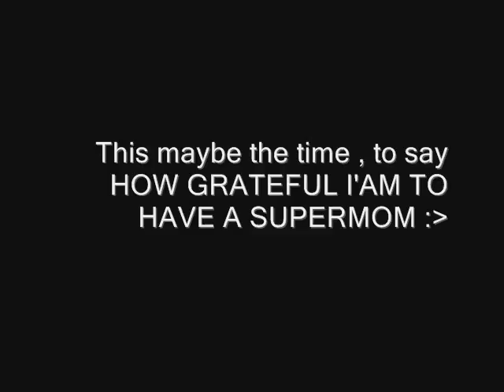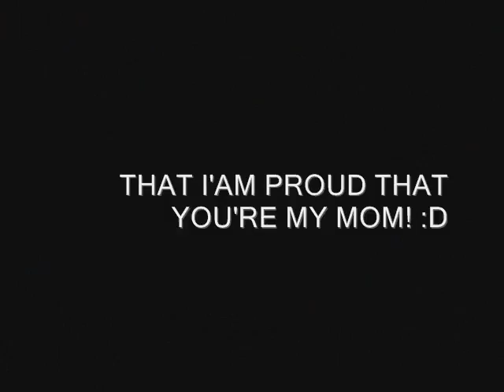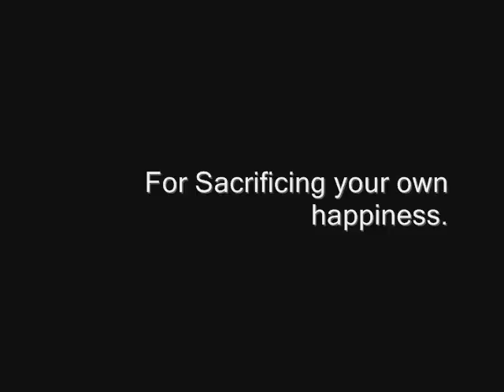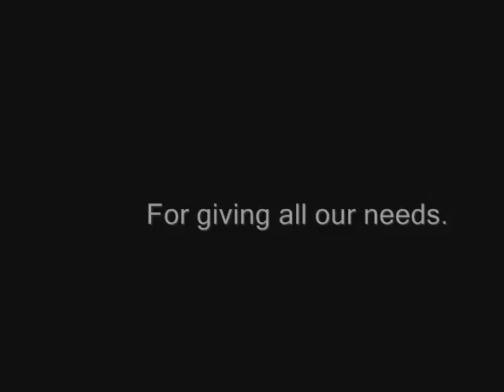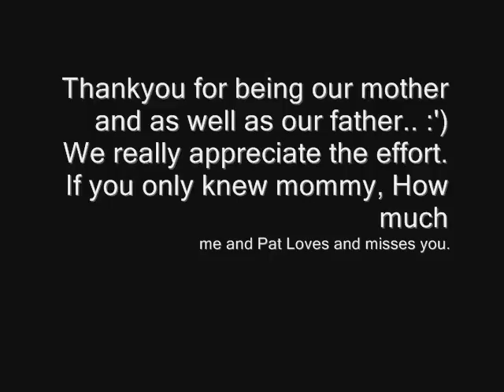Happy Mother's Day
I Dedicate this to my SuperMom :) I know this ain't enough tho thankyou, but I hope you can still aprreciate it. Iloveyou.